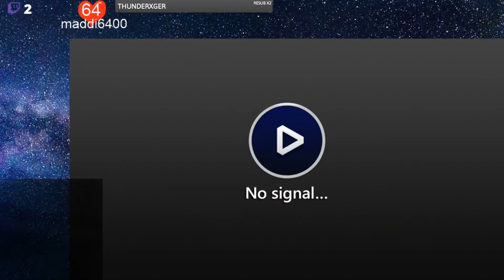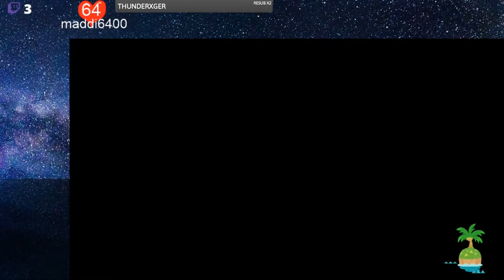Animal Crossing - New Horizons [16] ★ Livestream vom 22.03.2020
► ANIMAL CROSSING
● New Horizons

● Teil 1

► Gamer: PapsT